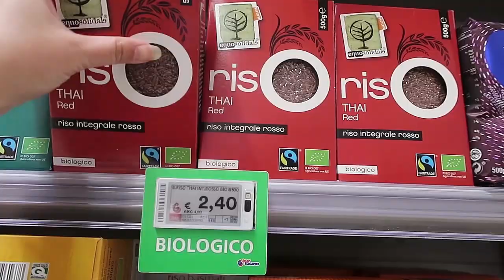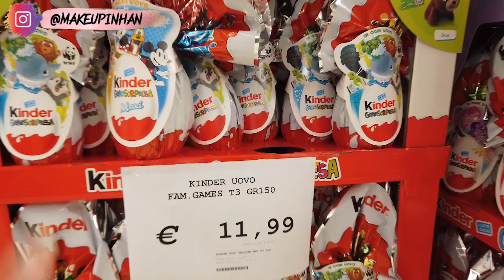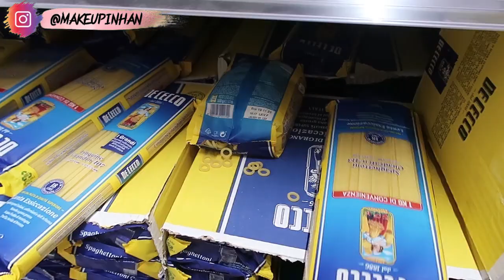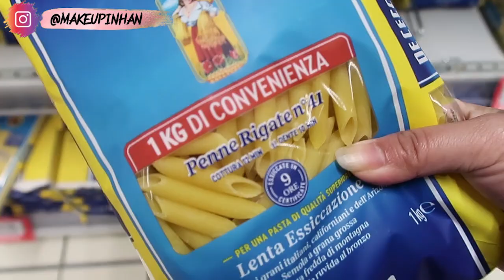BELANJA MINGGUAN MURAH MERIAH DI ITALY, BORONG SEMUANYA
Hai GEnk...
setelah lockdown sebulanan akhirnya italy agak" buka siket genk.. jadi sebelm di kurung lagi akak belanja lagi.. hihihi

dan buat kalian yang baru..
hai Selamat datang, kenalin aku akak Hanna dan Suamiku si abang Niki, aku Indonesia dan suamiku Italianooo...
klo masalah logat akak yg buat klian peneng.. cus nonton video story time akak duluu yokk.. biar makin dekat kitaa... tak kenal maka tak sayang... 🥰🥰

3. IKAN BILIS BIKIN AKAK GAGAL NIKAH SAMPE HAMPIR DI DENDA 173 JT - STORY TIME PART 3

akak juga mau blg makasih byk buat kalian yg uda nonton video aku..
kalau kalian ada saran dan ide utk buat next video bisa comment dibawah ya...

filming with :
Camera : Canon G7X mark II & DJI Osmo Pocket